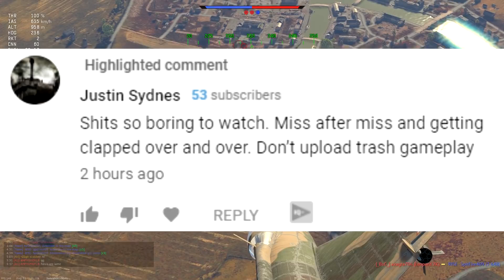Boring, Move Along || War Thunder Gameplay